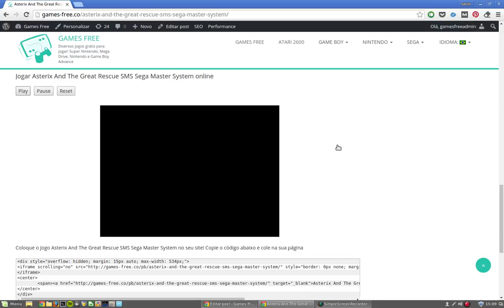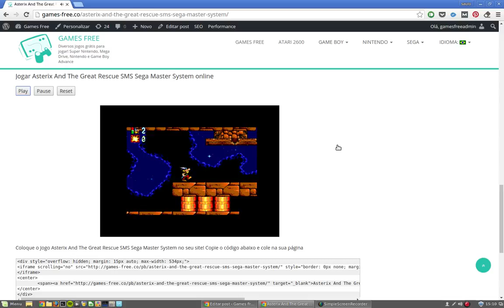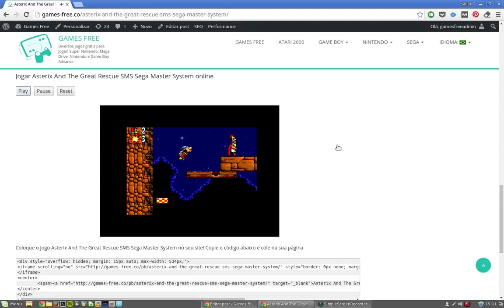Asterix And The Great Rescue